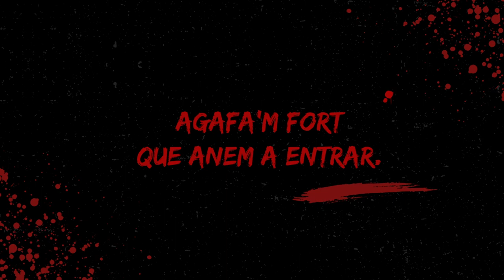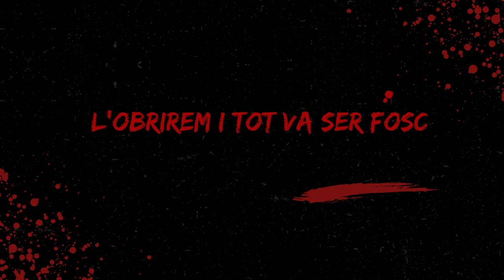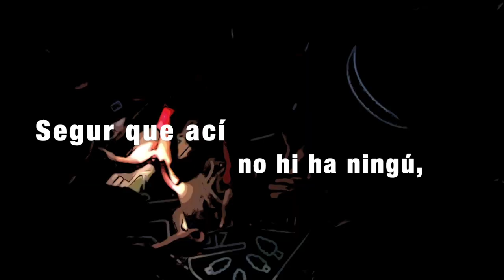EL LLIBRE DE LA MOLTA POR de Wilfridenergiahumana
Lletra y música Wilfrid Pelló, arranjaments Paco Garnelo.

Gràcies a l'Ajuntament de Benifaió, a Bibiana, Emilia, Natalia, als xiquets i xiquetes del Ceip Santa Bàrbara, Benifaió.

Gràcies a Sandra, Teresa, Rosalina, Mercé i Mari. Alucinemalcole.
Gràcies MICE. Fotogrames del novembre 2017.

Video-lletra El llibre de la molta por. del disc wilfridenergiahumana 2021